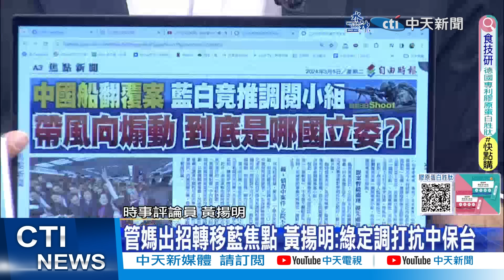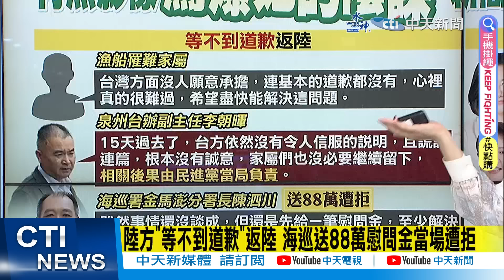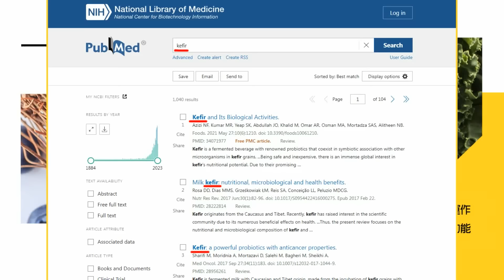【每日必看】陸船翻覆家屬二度拒慰問金:基本道歉都沒 陸方稱謊話連篇 後果民進黨負責 ｜管碧玲改題目.致歉高金素梅 黃揚明曝陰謀 凌濤:民進黨遮遮掩掩什麼真相? 藐視國會玩文字遊戲 20240305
00:00 拒收20萬慰問金 大陸說重話"後果民進黨負責"
02:03 示警新科藍委 舊識陳學聖揭管碧玲"曾打女戰神巴掌"
02:37 管媽"改名目.曝簡訊"另闢戰場 黃揚明:轉移焦點
04:41 等不到道歉 陸家屬失望返陸 李朝暉:後果民進黨負責
05:36 陸方"等不到道歉"返陸 海巡送88萬慰問金當場遭拒